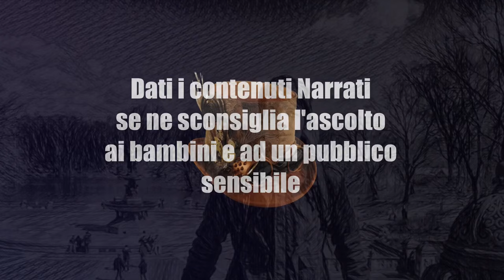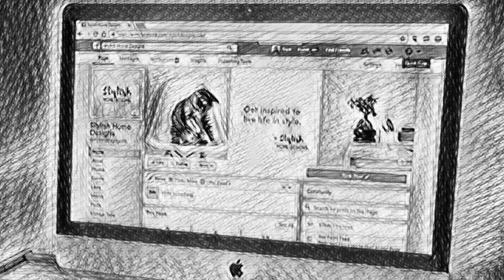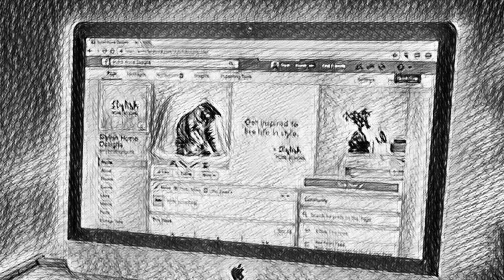Sfortuna - CreepyPasta ITA